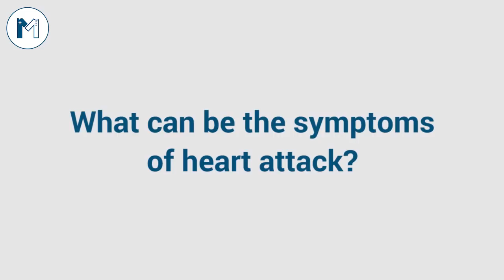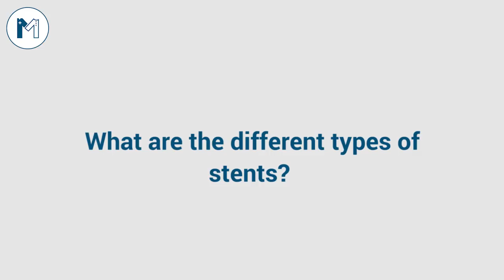Best Cardiologist in Lahore | Dr Muhammad Nabeel is talking about heart related issues